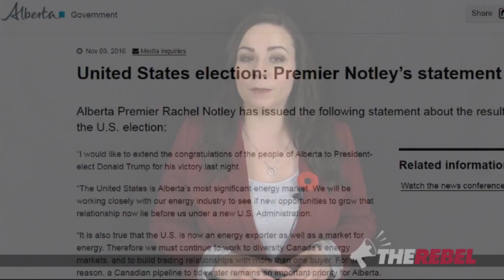Democrat’s divisive tactics handed election to Trump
Holly Nicholas takes on Democrats who claim Hillary Clinton lost because she’s a woman, explaining why they are the reason their worst nightmare of a President Trump came true. MORE